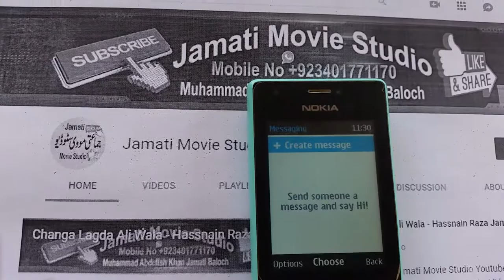Nokia 216 Reset Setting | Nokia 216 Restore Factory Settings |Jamati Movie Studio| Abdullah Khan BiK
For More New video watch please visit our jamati movie studio youtube channel !